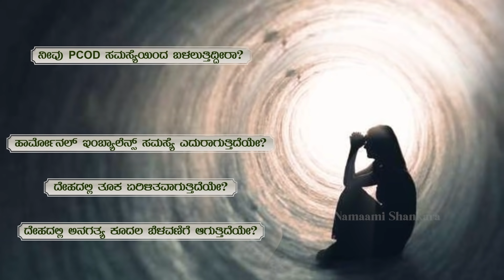Dina Bhavishya | (13th April Rashi Bhavishya) | Ravi Shanker Guruji 13-04-2022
Dina Bhavishya | (13th April Rashi Bhavishya) | Rashi Phala April | Ravi Shanker Guruji 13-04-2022

ರಾಶಿ ಭವಿಷ್ಯ 2022:

1) ಮೇಷ  2) ವೃಷಭ  3) ಮಿಥುನ 4) ಕರ್ಕಾಟಕ
5) ಸಿಂಹ 6) ಕನ್ಯಾ 7) ತುಲಾ  8) ವೃಶ್ಚಿಕ 9) ಧನುಸ್
10) ಮಕರ  11) ಕುಂಭ  12)ಮೀನ

ಏಪ್ರಿಲ್ ತಿಂಗಳಿನಲ್ಲಿ ಜನಿಸಿದವರ ಕುರಿತು ನಿಮಗೇಷ್ಟು ತಿಳಿದಿದೆ? | April Born Astrology | Ravi Shanker Guruji